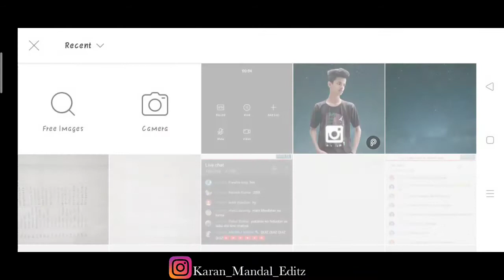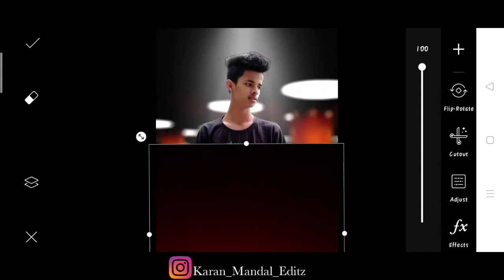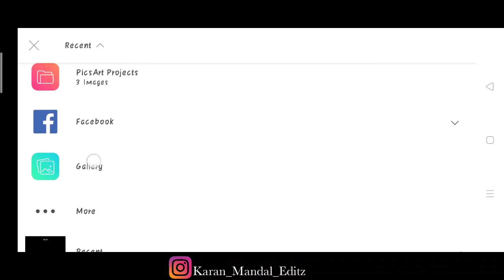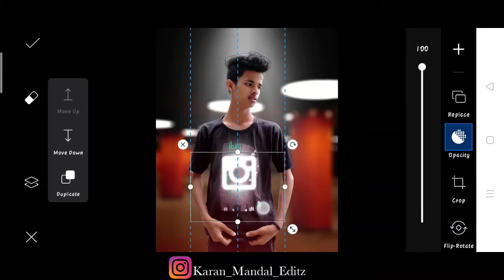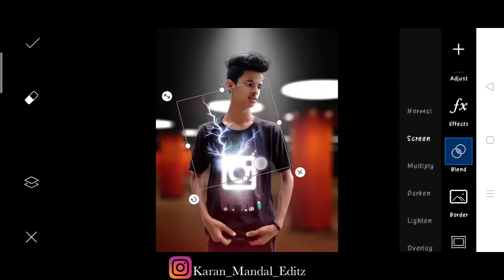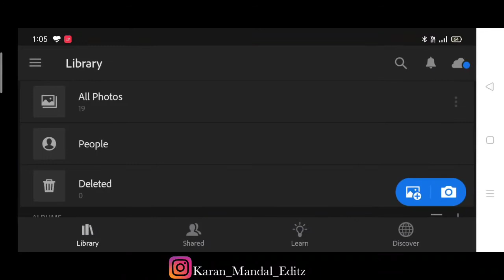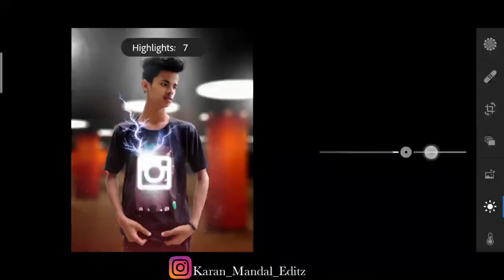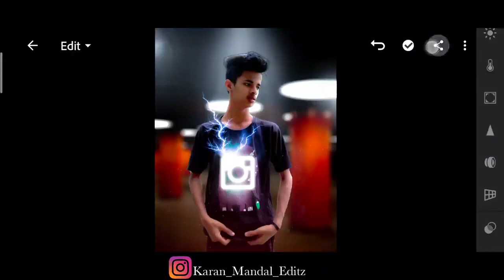New picsart creative Instagram viral photo editing | new Instagram trending photo editing step by st